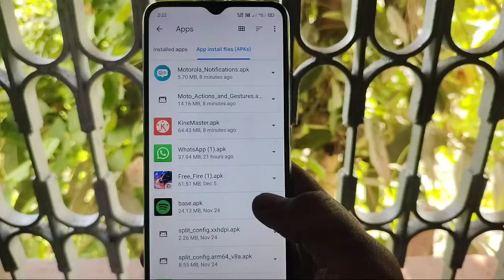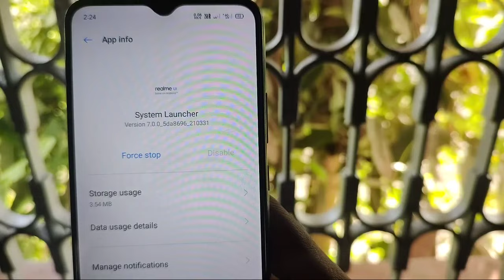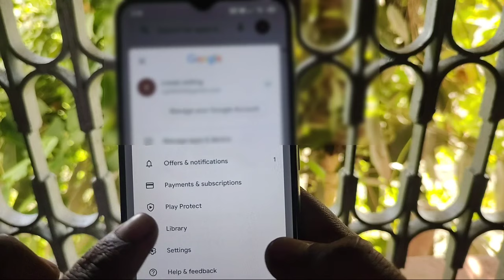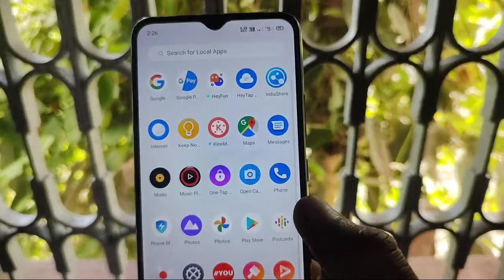App Not Installed | how to solve app not installed problem | how to fix app not installed error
technical rest

mr Suraj Kumar